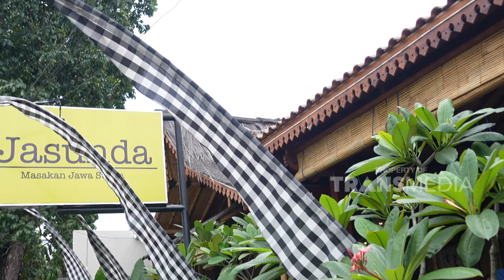Sambel MANGGA Satu Ini KLOP Kalo Dibarengin IKAN GORENG | BIKIN LAPER (23/2/23) P4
BIKIN LAPER
TAYANG SETIAP SENIN-JUMAT PUKUL 17.00 WIB